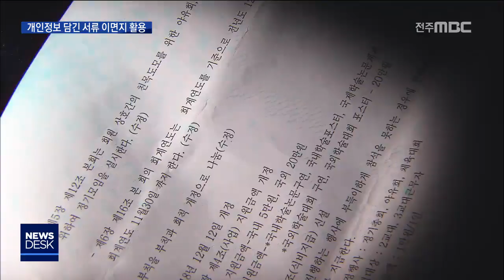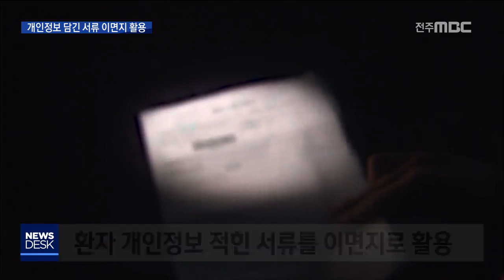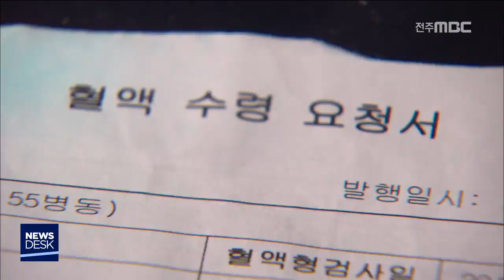[뉴스데스크] 암환자 개인정보를 이면지로.. 황당한 병원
2019년 02월 21일  방송 영상 전체